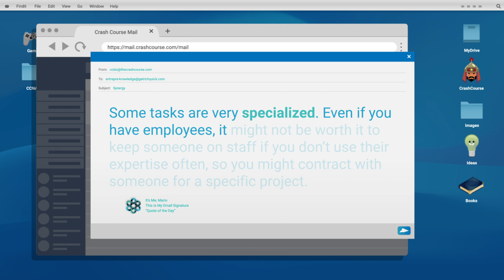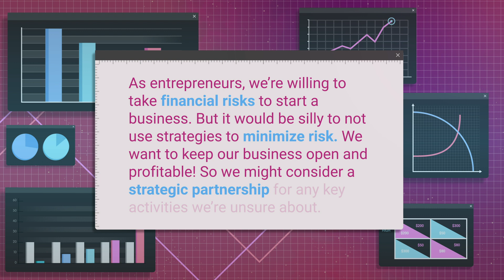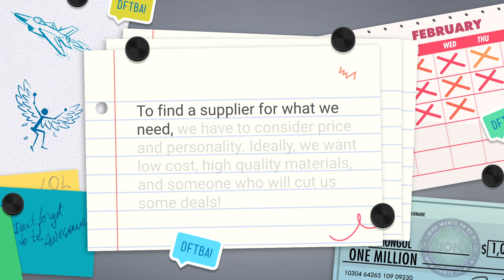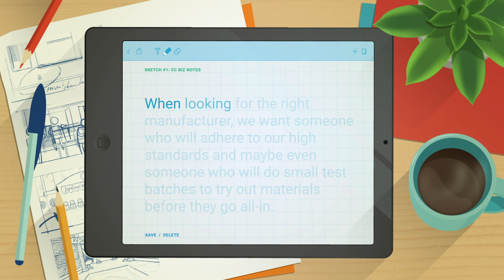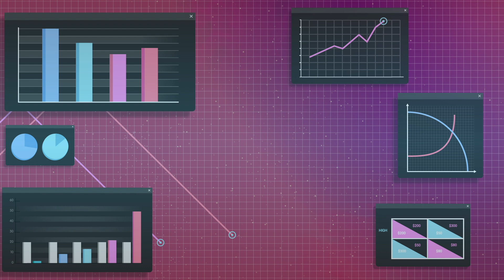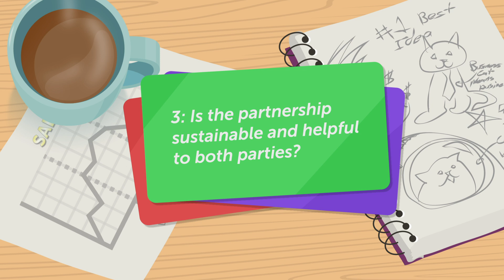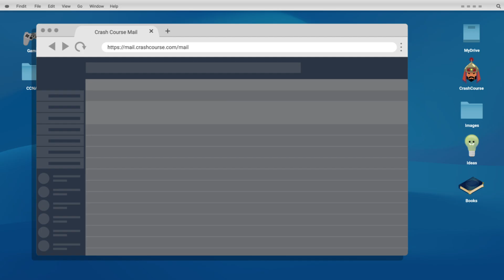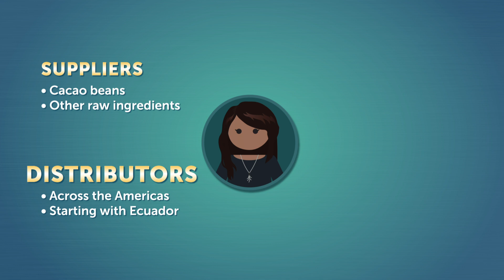How to Seek Help and Find Key Partners: Crash Course Entrepreneurship #9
Entrepreneurs do have to wear a lot of hats, but we need to understand where we fall short and where other people or products could help get the job done. We can’t be an expert in everything or have time to do everything. But some people or some software can help! It’s time to figure out where we could use some help and find our people.